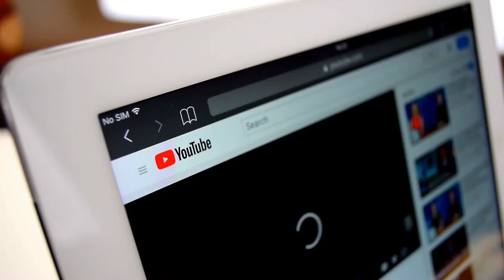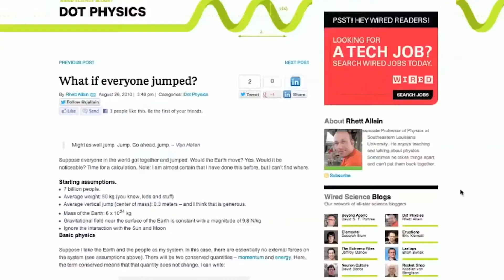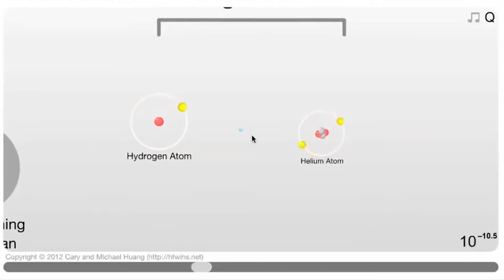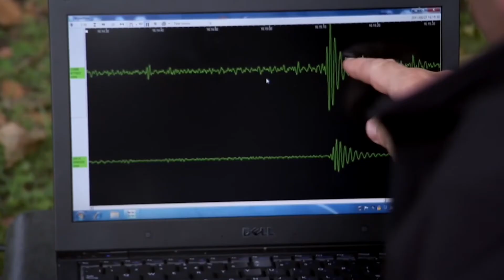क्या होगा अगर सभी लोग एक साथ कूदे | What If Everyone Jumped at the Same time ?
If Everyone Jumped at once, What If 7.8 billion Jumped at the Same Time, क्या होगा अगर सभी लोग एक साथ कूदे

Visual Credit : RIDDLE , BBC EARTH, VSAUCE